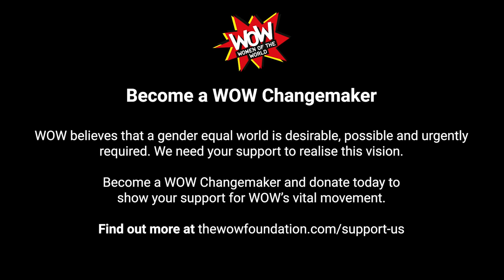Rape as a Weapon of War - Shameless! Festival of Activism Against Sexual Violence 2021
Sexual violence is an internationally recognised war crime, but what do we do when nation states and justice systems fail us, and rape is authorised specifically to cause immediate and generational trauma?  In this talk from Shameless! Festival of Activim Against Sexual Violence, we ask: When armies use rape as both a strategy and reward for military advances, how can global communities mobilise to protect women and girls during times of conflict? Content warning: This talk addresses sensitive and difficult subjects, including sexual violence. Our expert panel discuss the reality of wartime sexual violence on the ground and what must be done to combat it.

Panel includes Christina Lamb,  author of Our Bodies, Their Battlefields: What War does to Women; Uyghur activist Rahima Mahmut; and Professor Oscar Guardiola-Rivera.

Shameless! Festival of Activism Against Sexual Violence took place on 27th November 2021, created in collaboration by Birkbeck’s SHaME project and WOW - Women of the World. The festival featured high profile speakers, survivors, researchers and medical professionals, alongside performances by incredible artists, poets and musicians, interactive workshops, ‘how to’ clinics, wellness spaces and more.

Inspired by and building on the work of SHaME, WOW and activists and academics across the world, the festival aimed to revolutionise conversations around sexual violence; burst open inherited ideas of shame; and give everyone the chance to say to all societies, enough is enough, sexual violence must end.

Shameless! Festival was produced by SHaME (Sexual Harms and Medical Encounters) and WOW - Women of the World, and is supported by The Wellcome Trust and Birkbeck, University of London.

and thewowfoundation.com